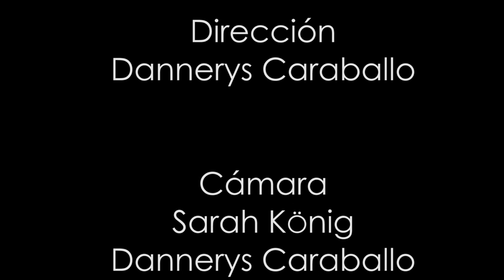Making of videoclip "Nunca me dejaste solo" Alelujazz - MEDIAX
Making of del videoclip "Nunca me dejaste solo" de la banda Alelujazz. Producido por los estudiantes del programa de formación a la producción audiovisual y presentado como su trabajo final. ¡Disfruten y compartan!